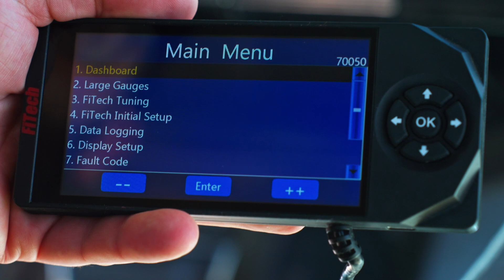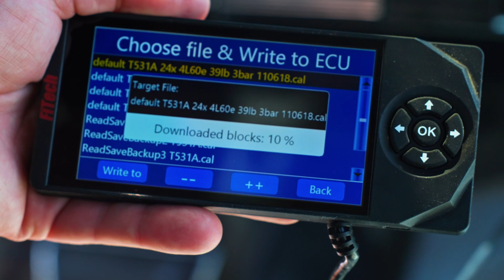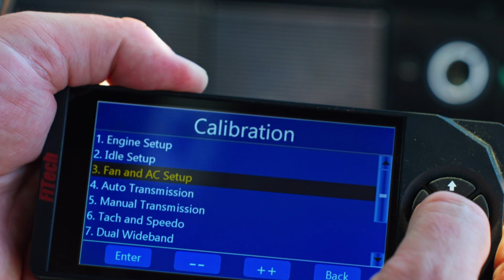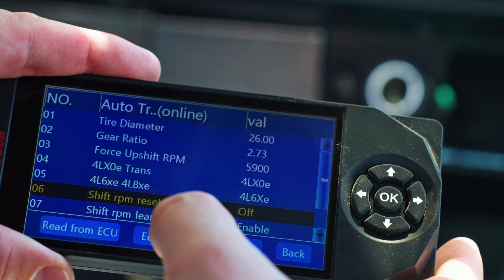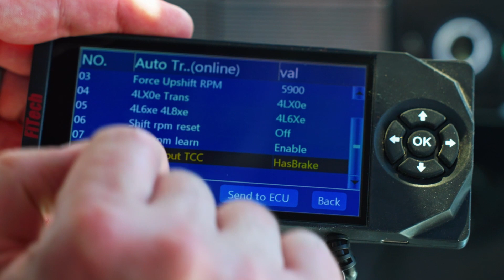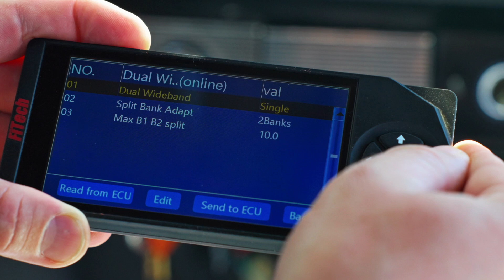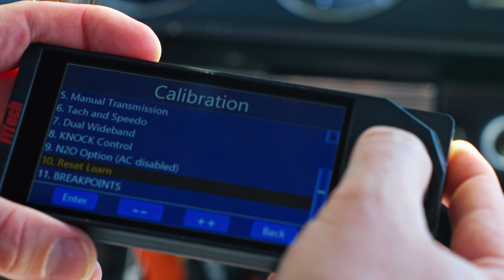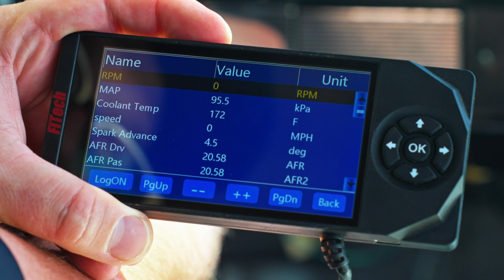Initial Setup- LS EFI System | Tech Tuesdays | EP84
Now that you have installed your LS EFI System you're ready to do the initial setup through your handheld monitor. We're going to go over everything you need to input on the handheld to get your vehicle running on the road for the first time.

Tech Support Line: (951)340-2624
Have a question you want answered? Check in every Tuesday for more tips and tricks from the FiTech experts!